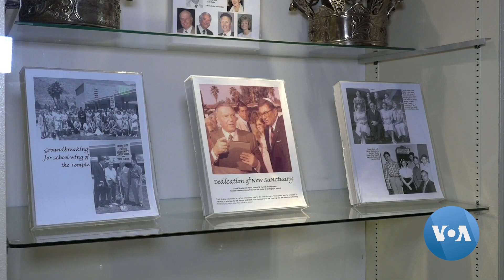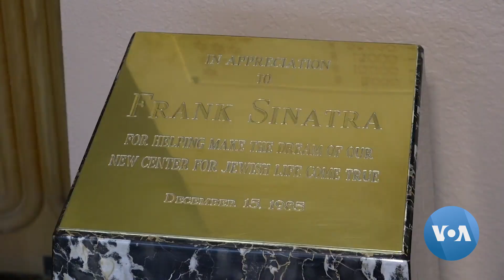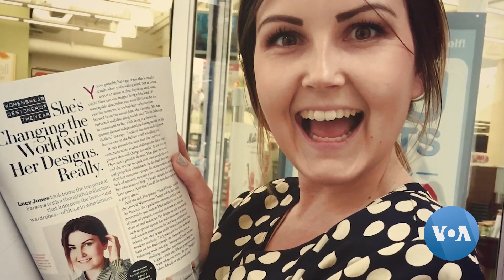হ্যালো আমেরিকা পর্ব ৫৬২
আজ দেখবেন, একজন দম্পতির শখের বাড়ি রাজনীতিতে গুরুত্বপূর্ণ হয়ে উঠার গল্প।
আরো রয়েছে, এমন একজন ডিজাইনারের কথা যিনি প্রতিবন্ধী ব্যক্তিদের জন্য একটি ভিন্নধর্মী ফ্যাশন ব্র্যান্ড চালু করেছেন।
ভয়েস অফ আমেরিকা পরিবেশিত এনটিভি থেকে প্রচারিত এই অনুষ্ঠানটি প্রতি রবিবার বাংলাদেশের স্থানীয় সময় রাত ১১টা ১৫ মিনিটে এনটিভি চ্যানেলে প্রচারিত হয়।